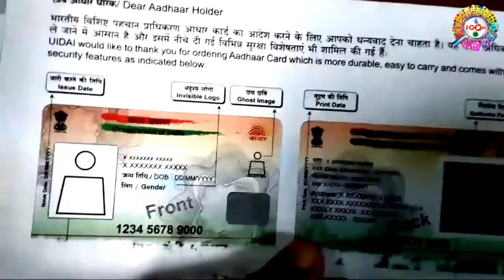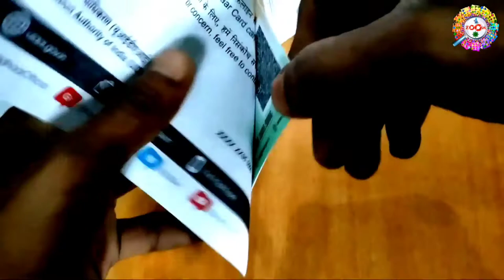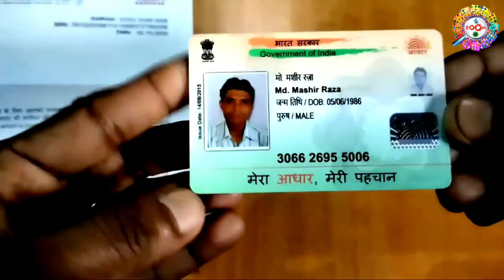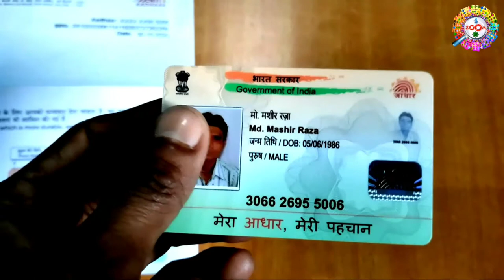PVC Aadhar Card Unboxing - UIDAI Plastic Aadhar Card | pvc aadhar card first look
pvc aadhar card uidai ki new servicehai jisme ghar bethe pvc aadhar card online order kar sakte hai aur by post pvc aadhar card ghar aa jayega.
pvc aadhar card unboxing plastic aadhar card first look pvc aadhar card new design
pvc aadhar card unboxing,olastic aadhar card firstlook,pvc aadhar card new design,
dosto aaj ki iss video me aadhar pvc card unboxing karne waala hu video ko ant tak jarur dekhye

tags for reference: pvc aadhar card unboxing,pvc aadhar card,pvc aadhar card size,pvc aadhar card online order,aadhar card kaise nikale,original aadhar card kaise mangaye,aadhar card ko online kaise mangaye,aadhar card dak dwara kaise mangaye,plastic aadhar card unboxing,pvc plastic aadhar card print,pvc plastic aadhar card online kaise apply kare,pvc plastic aadhar card mobile se kaise order kare,pvc plastic aadhar card online kaise apply kare laptop se,pvc aadhar card,pvc aadhae,pvc,plastic aadhar card online kaise order kare,plastic aadhar card online kaise order kiya jata hai mobile se,pvc aadhar card online kaise order kiya jata hai,pvc aadhar kya hai,pvc aadhar card online kaise apply kiya jata hai,zoom,zoom channel,taza khabar,Taza khabar,engineer raza,Engineer raza.Taza khabar channel,taza khabar channel